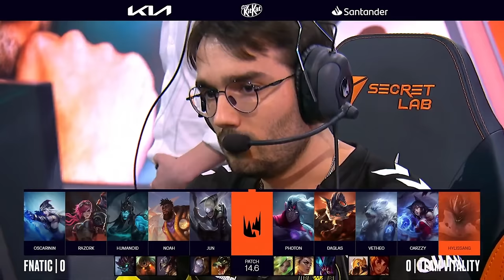FNC vs VIT Highlights ALL GAMES Lower Semifinal 2024 Fnatic vs Team Vitality by Onivia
Watch the highlights of ALL GAMES from the Lower Semifinal 2024 matchup between Fnatic and Team Vitality. Exciting plays and intense action on display!